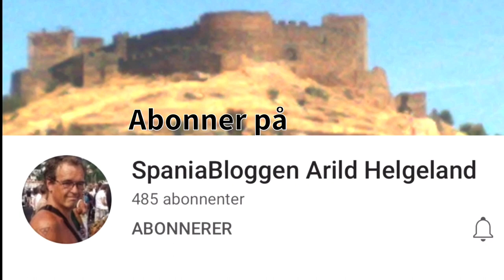Værblogg 01.01.2024, 13:00 Mérida: nuboso, chubasco débil 9°C. Viento: ONO/1 m/s. Godt nyttår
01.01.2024, 13:00 Mérida: nuboso, chubasco débil 9°C. Viento: ONO/1 m/s.